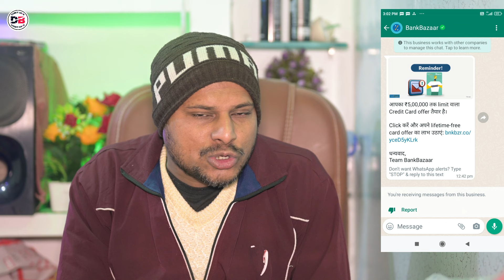Bankbazaar 500000 लाख Credit Card pre Approved ऑफर का सच जान लो WhatsApp पे लिंक आ रहा है सावधान 😱😱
Dosto hum apko is video mein batayenge Bankbazaar
De raha 500000 laakh credit card limit de raha hai
Aaj is video mein sab kuch details mein batane wale hai
Kya hai sach

• Track Info:
VIDEO INTRO CREDITS BY: Google flixpress.com
MOBILE FRAME PNG CREDITS BY:GOOGLE